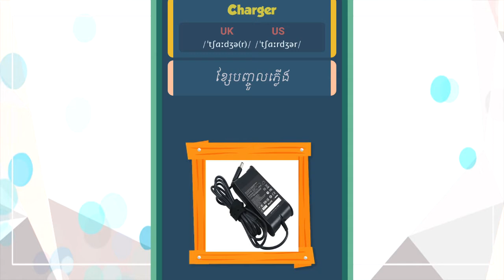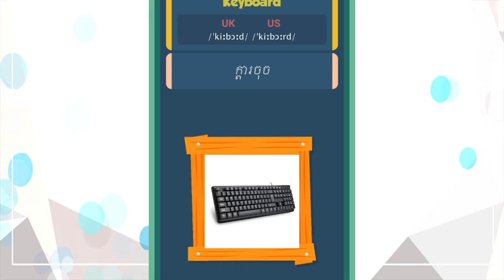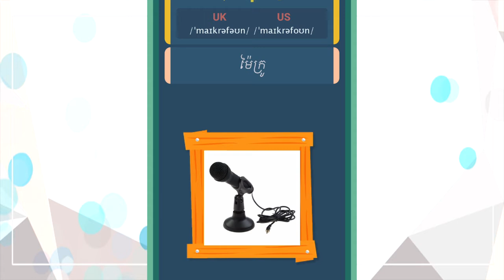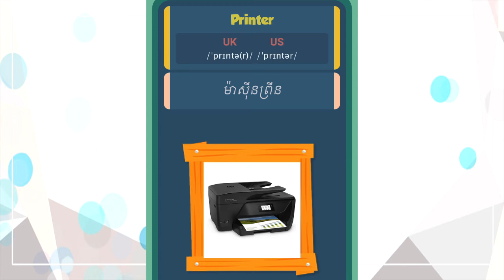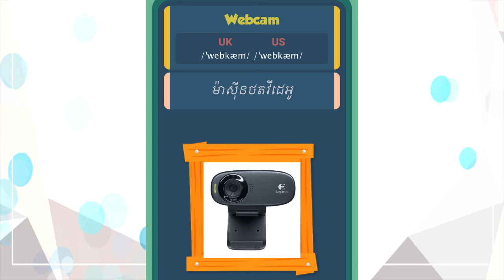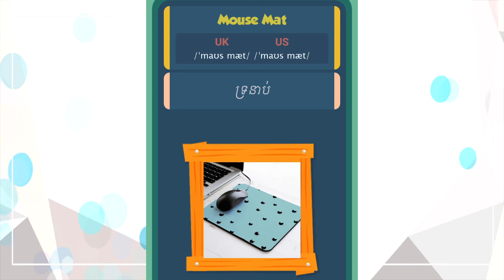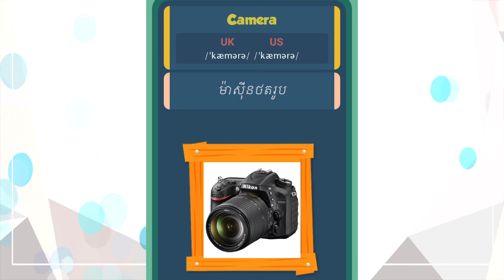Learn English - English Computer Vocabulary|Computer vocabulary - and its Parts By bunleng mdk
Learn English - English Computer Vocabulary